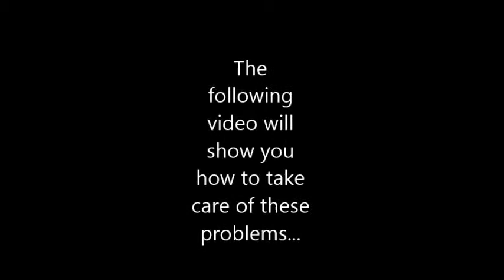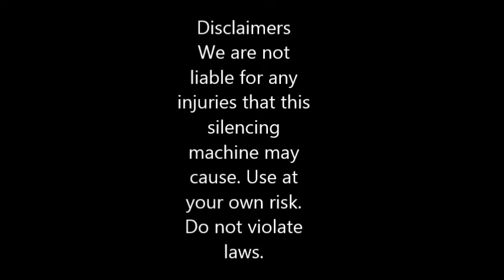Physics Commercial - Launcher